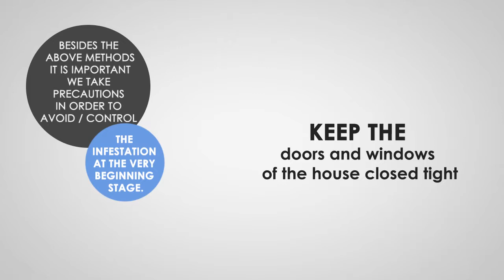You don’t have to deal with Mice Infestation any more..!!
Rodents are indeed tough to get rid of easily. Below are some ways to control rodent infestation.